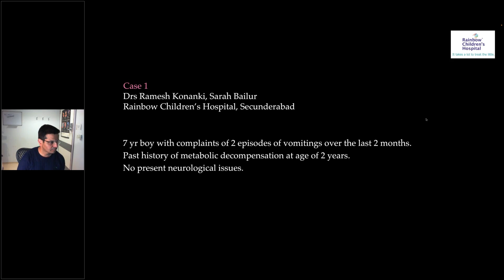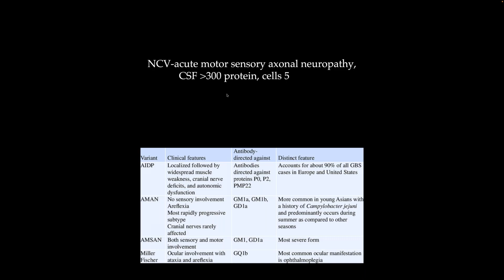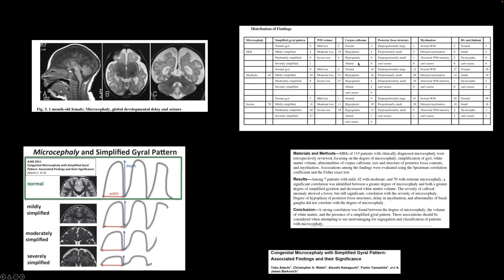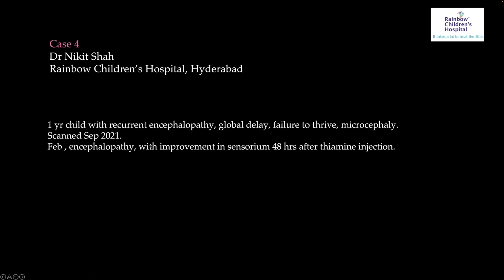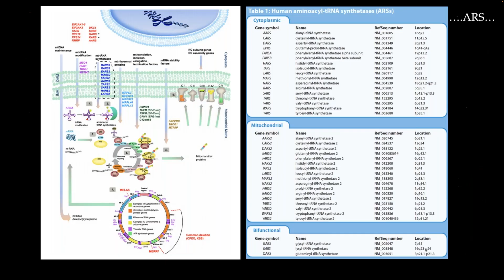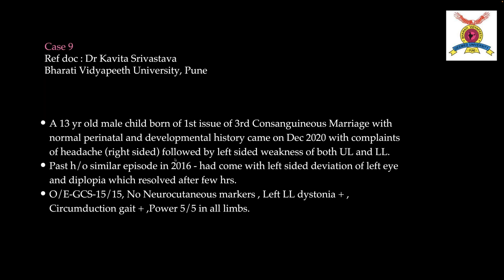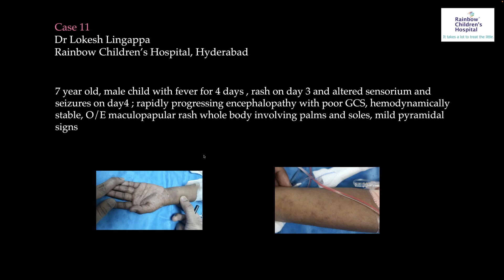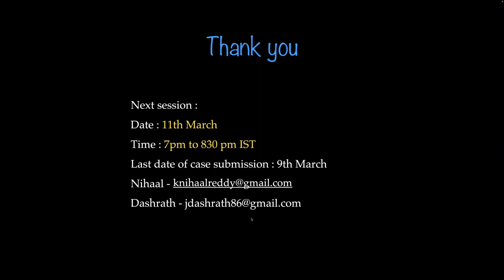Paediatric Neuroscience Case Discussion : Feb 23, 2022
Multidisciplinary case discussion sessions related to Paediatric Neurosciences: Neuroradiology, Neurology, Neurogenetics, Neuro-oncology, Neurosurgery.
Host: Rainbow Children's Hospital, Hyderabad, India
Moderator: Dr. Nihaal Reddy